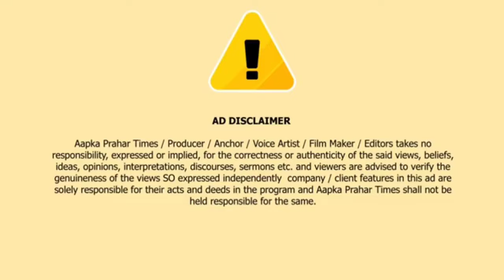MIM पार्टी ने जावेद सिद्दीकी और नफीस अंसारी को दिखाया बाहर का रास्ता || Islamuddin khan